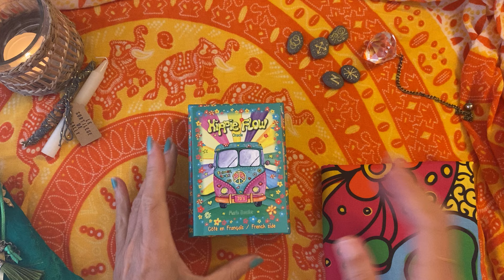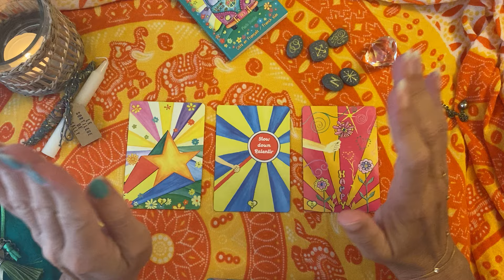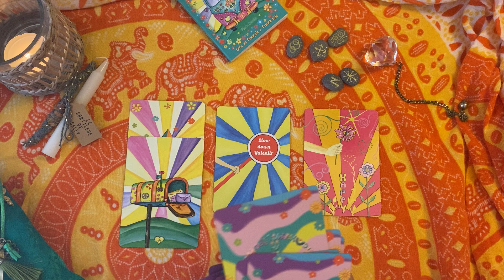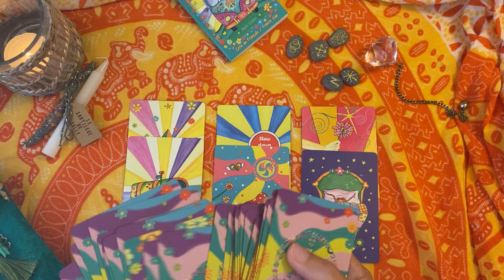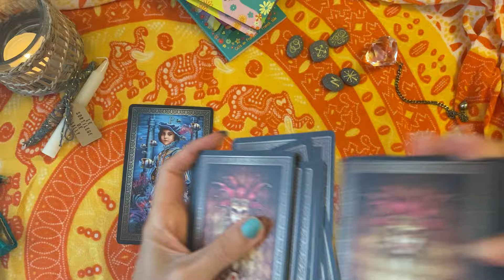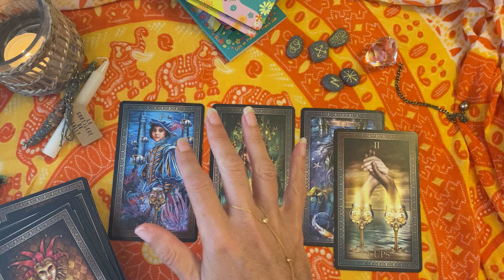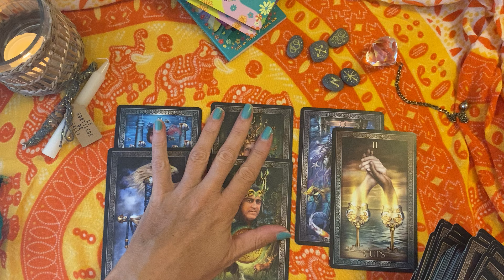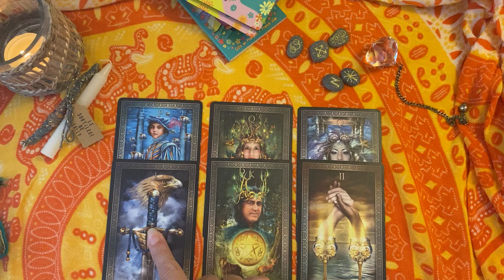Semaine du 9 au 15 septembre